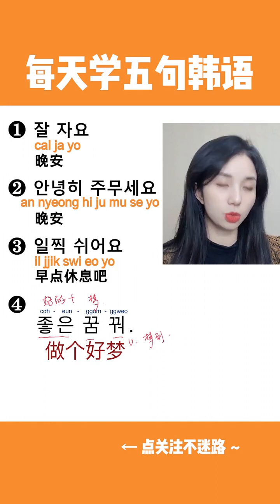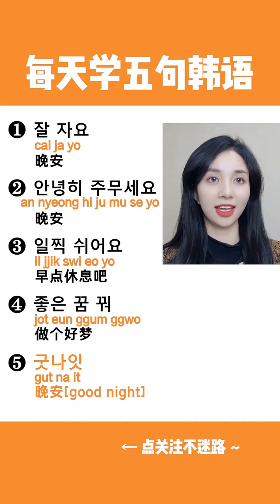Extra Learn Korean Langauge Basic #058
Hello~
In the video you'll learn and practice listening and reading skills in EPS-TOPIK.
Good Luck all dear!